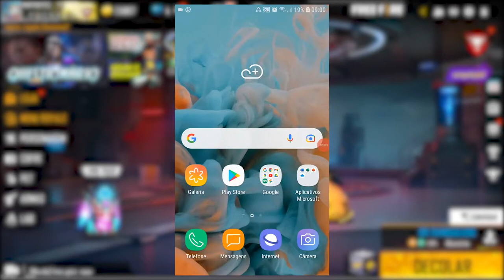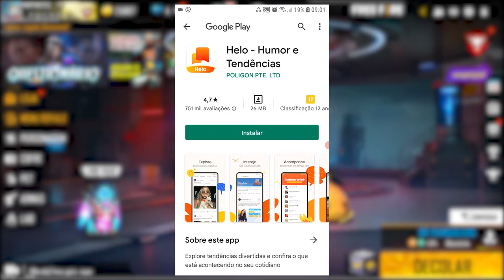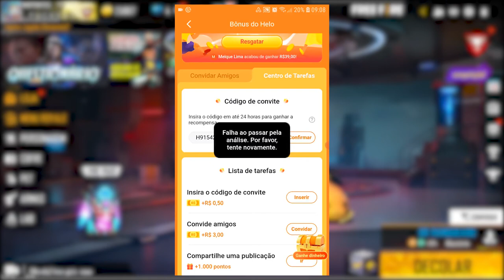COMO PEGAR OS PREMIOS CONVITE PRO ARRAIAL - GANHE ATÉ 150 REAIS FACIL COM ESSE APP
como ganhar dinheiro no app hello
como funciona o evento convites pro arraia
como ganhar até 150 reais no hello
como sacar no hello